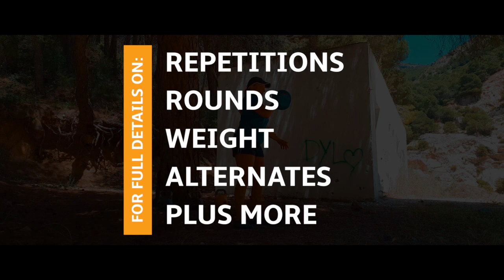Kettlebell Workout For Women: Bums And Tums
Full details on this kettlebell workout for women can be downloaded

for online education, ebooks and more. One of the best kettlebell training books for any beginners